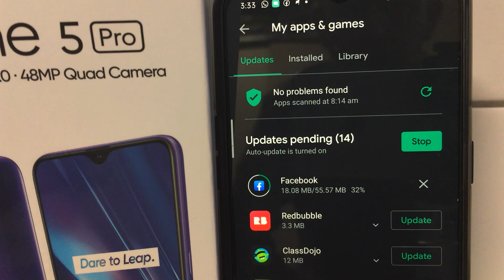nueva reaccion de facebook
Aprende a Activar la nueva reaccion de Facebook  en 30 segundos valido para Iphone, Ipod, Ipad y Android.

Así Puedes Activar La NUEVA REACCIÓN de FACEBOOK "ME IMPORTA" 2020! (No Sigas Haciendo Esto)
Activa "Me encorazona" En Messeger & "Me importa" En Facebook NUEVAS REACCIONES FACEBOOK 2020
Como ACTIVAR la NUEVA REACCION de FACEBOOK "ME IMPORTA" 2020
Así se activa "ME IMPORTA" la nueva reacción de Facebook | El Recuento
✅Como ACTIVAR la NUEVA REACCION de FACEBOOK "ME IMPORTA🥰 " 2020//nuevo emoji de facebook
¡Misterio resuelto! Conoce cómo activar “Me importa” la nueva reacción de Facebook
🚫❗ Como ACTIVAR la NUEVA REACCION de FACEBOOK "ME IMPORTA" 2020 [LA VERDAD]
Como tener la nueva reacción Me importa de Facebook sin líos ni mentiras
COMO CONSEGUIR LA NUEVA REACCION DE FACEBOOK Y MESSENGER || "ME IMPORTA"